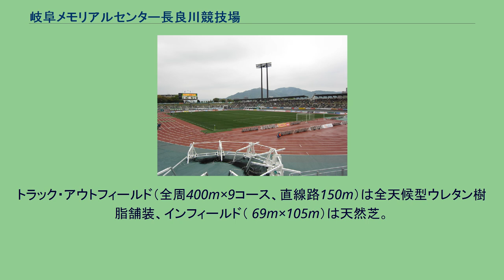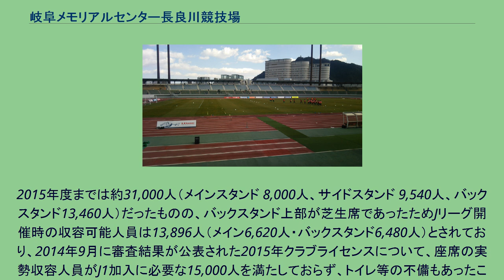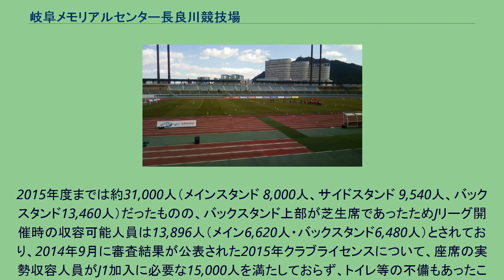岐阜メモリアルセンター長良川競技場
岐阜メモリアルセンター 」 岐阜メモリアルセンター長良川競技場 岐阜メモリアルセンター長良川競技場（ぎふメモリアルセンターながらがわきょうぎじょう、Gifu Memorial Center Nagaragawa Stadium）は、岐阜県岐阜市の岐阜メモリアルセンター内にある陸上競技場。
施設は岐阜県が所有し、公益財団法人岐阜県体育協会が指定管理者として運営管理を行っている。
日本陸上競技連盟第1種公認陸上競技場で、グラウンド面積は20,867m2。
トラック・アウトフィールド（全周400m×9コース、直線路150m）は全天候型ウレタン樹脂舗装、インフィールド（ 69m×105m）は天然芝。
グラウンド面積13,925m2でナイター設備完備の補助競技場（日本陸上競技連盟公認第3種競技場）を有する。
照明設備はメインスタンド屋根と、バックスタンド側に照明塔2基（500ルクス）を備える。
大型映像装置は北側サイドスタンド上部にオーロラビジョン（縦 6.8m × 幅 19.2m）を有する。
収容人員は26,109人 で、サイドスタンド上部のみ芝生席のためJリーグ開催時の収容可能人員は16,300人となっている。
2015年度までは約31,000人（メインスタンド 8,000人、サイドスタンド 9,540人、バックスタンド13,460人）だったものの、バックスタンド上部が芝生席であったためJリーグ開催時の収容可能人員は13,896人（メイン6,620人・バックスタンド6,480人）とされており、2014年9月に審査結果が公表された2015年クラブライセンスについて、座席の実勢収容人員がJ1加入に必要な15,000人を満たしておらず、トイレ等の不備もあったことから、FC岐阜に対してはJ2ライセンスのみの取得となった。
これを受け、岐阜県知事の古田肇は2014年10月1日に行われた岐阜県議会一般質問において競技場の改修を表明。
2015年9月からバックスタンドを一時閉鎖 の上、座席を全面椅子席とした上でトイレの改修も実施し、2016年2月に完了し、2016年はJ1ライセンスが交付された。
岐阜メモリアルセンター長良川競技場のパノラマ。
画像の向かって左側が南サイドスタンド、右側がバックスタンド、中央奥がメインスタンド、右奥が北サイドスタンドである。